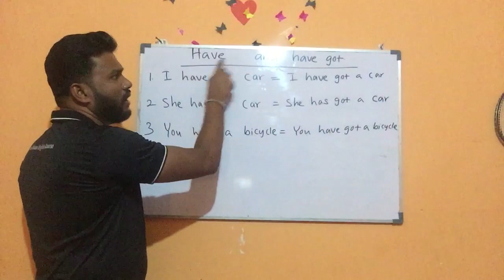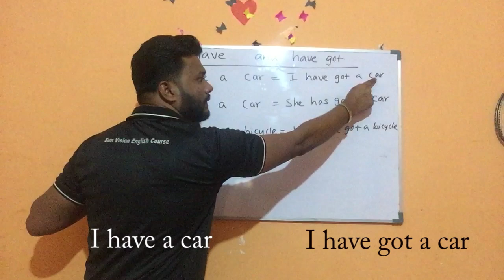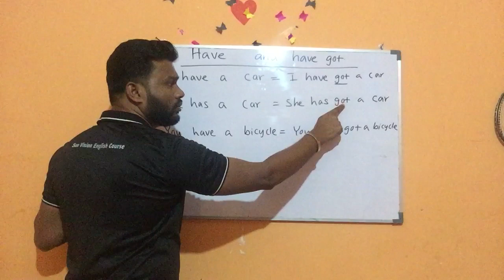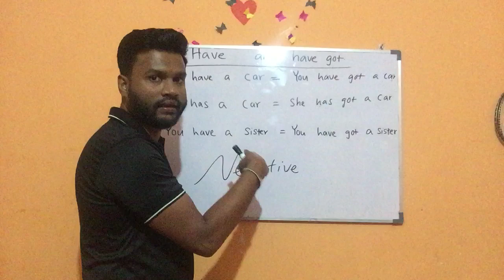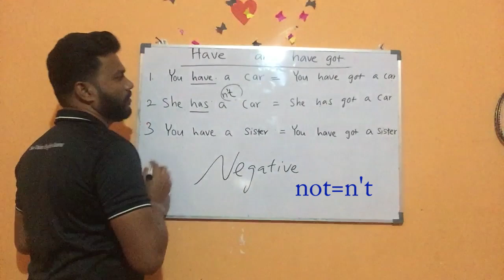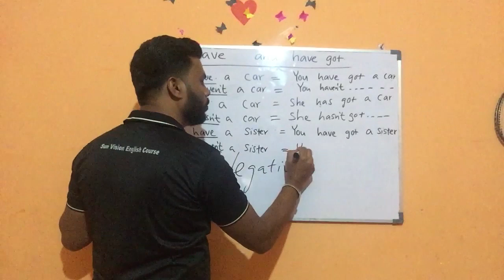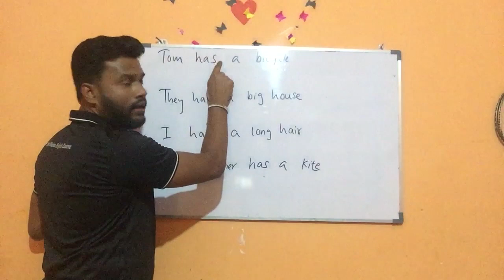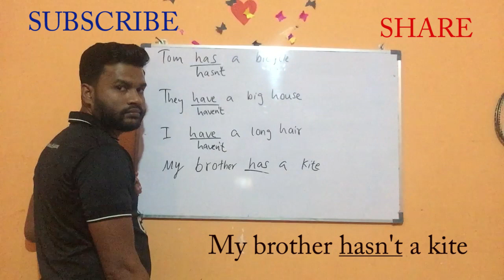Have and have got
Learn English:Have/ Has =have got has got.